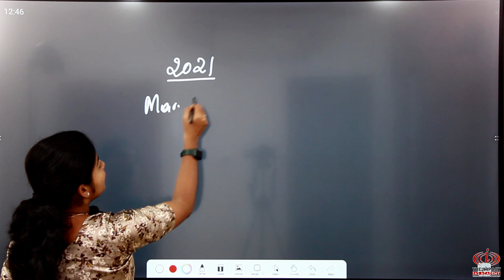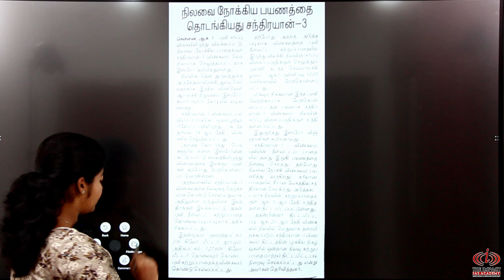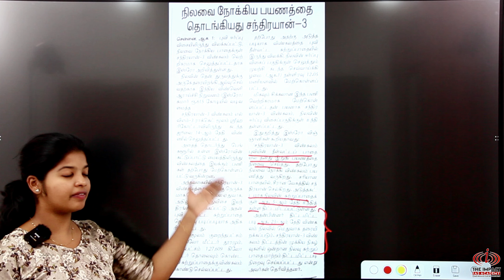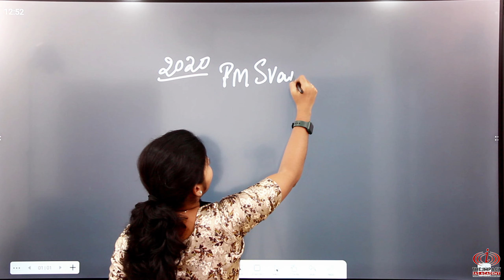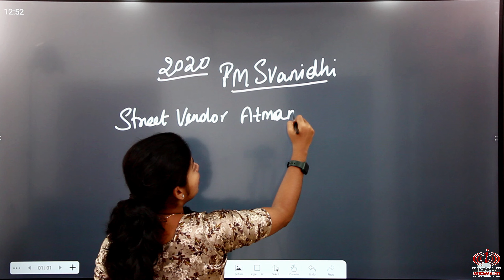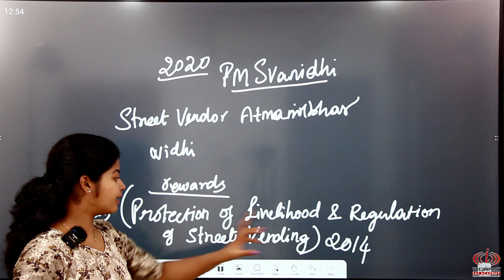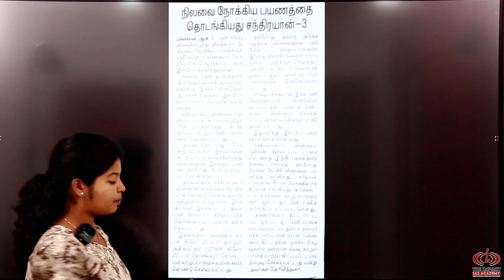TNPSC TEA KADAI BENCH - Daily Newspaper Current Affairs 02 & 03 AUGUST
Address:
2nd Floor, AS towers, No:25, B block, 2nd Ave, opposite to Agarwal eye hospital, Annanagar East, Chennai, Tamil Nadu 600102.

Phone Number:
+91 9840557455